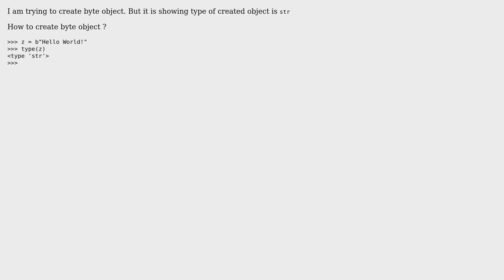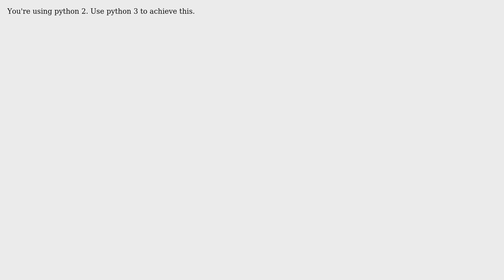Create byte object python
With thanks & praise to God, and with thanks to the many people who have made this project possible! You are responsible for your own actions.